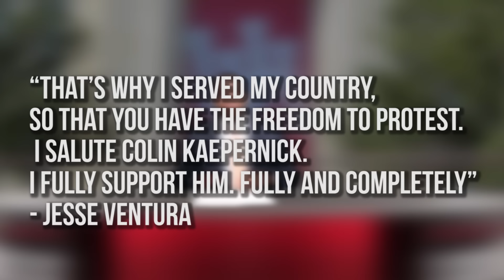What do University of Houston Students Think of Colin Kaepernick? - The Rundown with Matthew Stell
Matthew Stell runs down all the major topics in world news today.

Facebook CoogTV

Produced by
Soheil Nanjee

Edited by
Soheil Nanjee

Crew
Andrew Blake
Steve Ngugi
Kiyan Badkoubeh

This is a CoogTV Production.